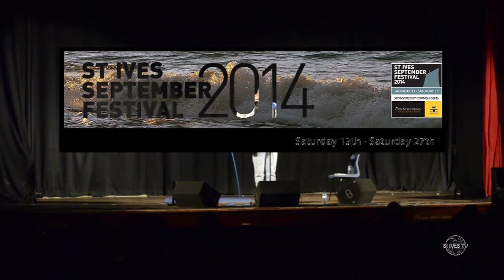Richard Digance - No Job Too Big or Small